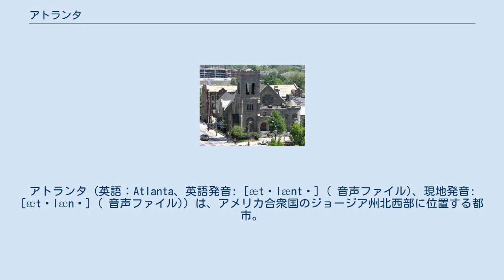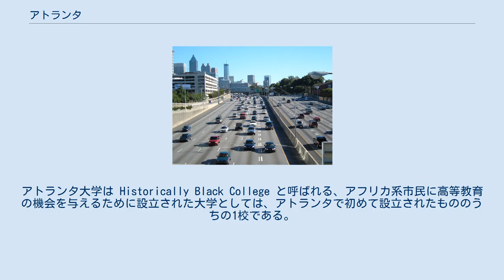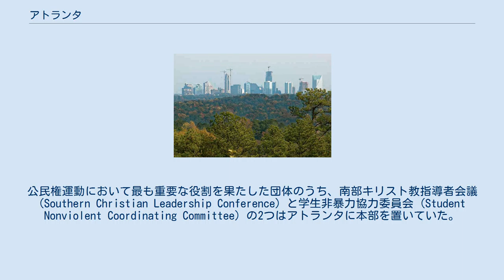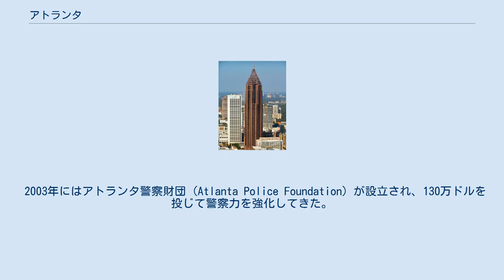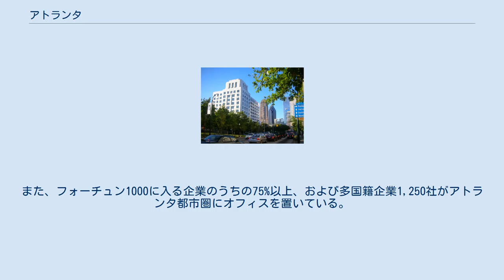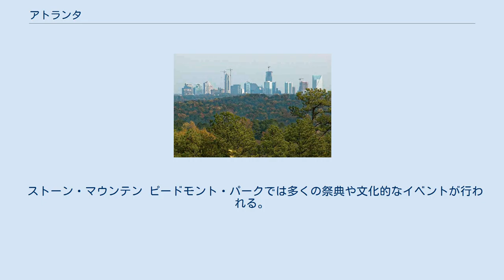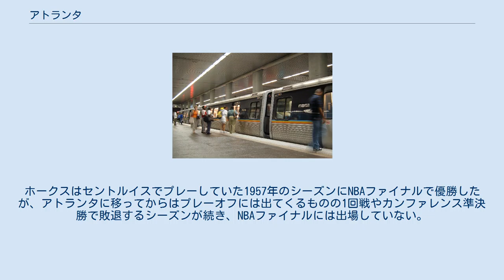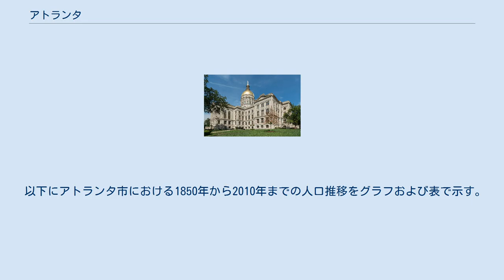アトランタ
フルトン郡_(ジョージア州)
ディカーブ郡_(ジョージア州)
アトランタ (英語：Atlanta、英語発音: [ætˈlæntə] ( 音声ファイル)、現地発音: [ætˈlænə] ( 音声ファイル)) は、アメリカ合衆国のジョージア州北西部に位置する都市。
同州の州都・最大都市であり、またフルトン郡の郡庁所在地である。
市域の大部分はフルトン郡内にあり、一部東隣のディカーブ郡にかかっている。
人口はアトランタ市域内で42万3人、フルトン郡を中心に29郡にまたがる都市圏では528万6728人、アセンズ・ゲインズビル・ロームなどをあわせた広域都市圏では605万4858人を数える（全て2010年国勢調査）。
 古くは鉄道交通のハブとして、また綿花産業の中心地として栄えた。
やがてコカ・コーラ、デルタ航空、CNNなど多数の大企業が本社を置くようになり、ジョージア州のみならずアメリカ南部の商業・経済の中心地としての役割を担うようになった。
1990年代に入るとアトランタはアメリカ南部にとどまらず、国際的にも影響力を持つまでになり、先進国の都市の中では最も高い成長を遂げている都市の1つに数えられるようになった。
経済面での国際的な影響力に加え、「世界で最も忙しい空港」と呼ばれるハーツフィールド・ジャクソン・アトランタ国際空港 を前面に抱え、1996年の夏季オリンピック開催地としても世界的な知名度を有するアトランタは、2014年、アメリカのシンクタンクが公表したビジネス・人材・文化・政治などを対象とした総合的な世界都市ランキングにおいて、世界第36位の都市と評価された。
 アトランタは南部特有の夏の蒸し暑さと冬の温暖さから、「ホットランタ」(Hotlanta) という異名をつけられている。
アトランタの南、メーコンを拠点として活動しているバンド、オールマン・ブラザーズ・バンドは、1971年にこの異名を取った「ホットランタ」(Hot 'Lanta) という楽曲を発表した。
アトランタの住民は「アトランタンズ」(Atlantans) と呼ばれている。
 1815年頃のインディアン・トレイルが示されたアトランタ周辺の地図（ただしフルトン郡境とアトランタ市境は19世紀後半のもの） 現在アトランタという都市が存在しているこの地には、古くはスタンディング・ピーチツリーと呼ばれる、ネイティブ・アメリカンの村があった。
1822年にチェロキー族とクリークス族がヨーロッパ人入植者に土地を割譲し、この地にディケーターという名の入植地が建設された。
その後間も無く非公式の取引所がヨーロッパ人の入植地へと発展し、スラッシャービルと名付けられた。
 1836年12月21日にジョージア州議会はこの地と中西部との通商ルートを提供するため、アパラチア山脈を越えてテネシー州チャタヌーガへと通ずるウェスタン・アンド・アトランティック鉄道の建設案を可決した。
一方、この一帯に住み着いていたチェロキー族は、1830年に成立したインディアン移住法の結果、強制移住によって土地を追われた。
ネイティブ・アメリカンの去った土地には、鉄道を敷く余地が残された。
1842年、マーサズビル (Marthasville) と名を変えたこの町には6棟の建物が建ち、30人の住民が住んでいた。
その後も幾度か町名が変わった後、ジョージア鉄道の主任技術者エドガー・J・トムソンは、この地をアトランティカ・パシフィカ (Atlantica-Pacifica) という名に変えることを提案した。
この名はすぐに「アトランタ」に縮められた。
住民はこの名に賛同し、1847年12月29日、町はアトランタという名で正式な町になった。
1854年には、アトランタとジョージア州西部、アラバマ州との州境近くの町ラグレンジとを結ぶ鉄道が開通した。
1860年には、町の人口は9,554人へと増えた。
 南北戦争時には、アトランタは鉄道交通・軍需品供給の中心地として重要な地であった。
1864年5月、テネシーから州境を越えた北軍は、勝利を重ねながらアトランタを目指して南へと軍を進めた。
ピーチツリークリークの戦い、アトランタの戦い、エズラ教会の戦いなど、アトランタ方面作戦 と呼ばれるこれら一連の戦いにおいて、アトランタとその周辺、特に北側の地域は激しい戦闘の繰り広げられる戦場と化した。
1864年9月1日に南軍のジョン・ベル・フッド将軍はアトランタから逃れ、ついにアトランタは陥落した。
逃...